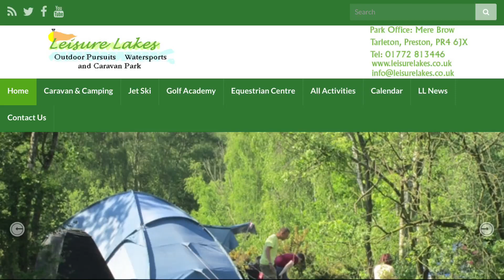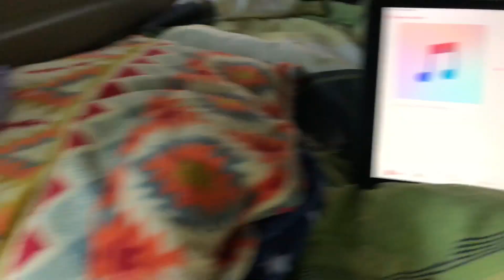Leisure Lakes Lancashire - Stealth Motor Camping 2019